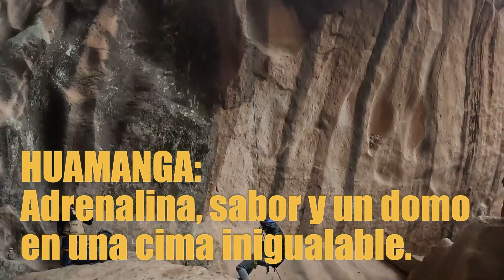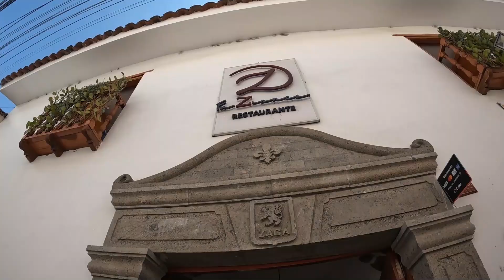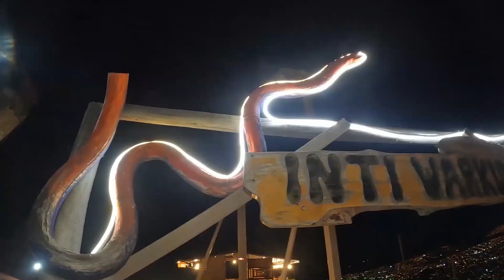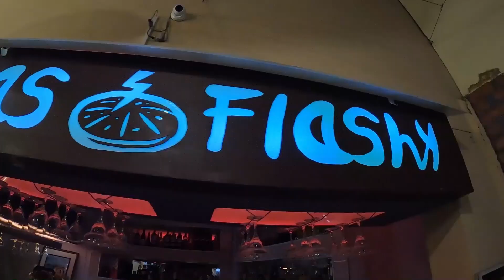HUAMANGA: ADRENALINA, sabor Y un DOMO EN una cima INIGUALABLE | Perú Sorprendente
Uno de los dichos que escuchamos aquí, repetidas veces, fue: Ayacucho tiene mucho. Y en este viaje lo comprobamos. ¿Un domo en la cumbre de un mirador donde puedes ver la ciudad en su más bello esplendor tanto de día como de noche? Sí, en Intiwarkuna lo encuentras.

¿Boxes para disfrutar la nocturnidad? Sí, allí también. ¿Un hotel pet friendly? Sí. Altipacha. ¿Comida de autor? Sí, en Fuziones en un local hermoso y un anfitrión de primera. ¿Trekking, rapel y escalada en un paraje increíble? Sí, en Qorihuillca a 40 minutos del centro. Todo eso y más en Huamanga sorprendente.